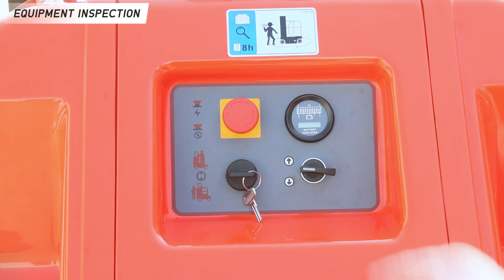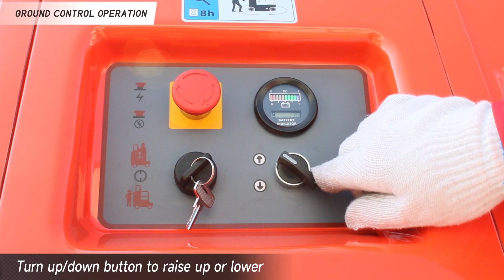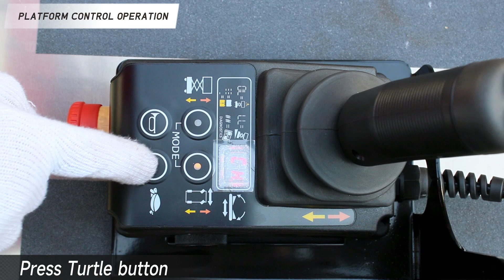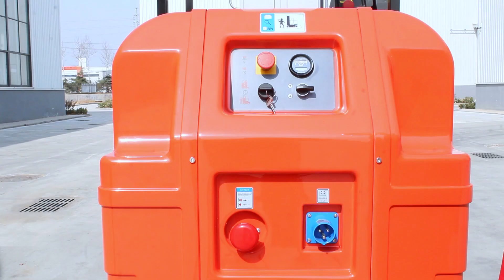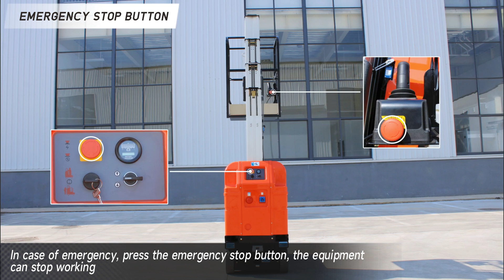BORMAN Self propelled mast lift operation and features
Self propelled mast lift is compact and high-efficiency. Battery power. Operator can drive it access to narrow passages easily. It is suitable for one man indoor and outdoor aerial work. It is widely used in supermarket, factory, hotel, restaurant, station, etc.